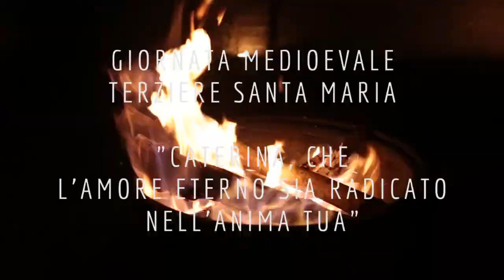[49ª Edizione] Corsa all'Anello 2017 - Giornata Medievale Santa Maria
NARNI
CORSA ALL’ANELLO.
Il Gusto di Vivere la Storia.

#‎narnianello